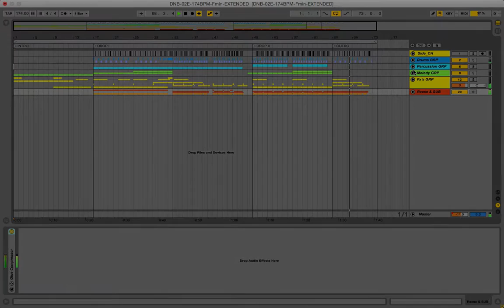Ableton Template - DnB - DRUM n BASS VOL.2 EXCLUSIVE)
Description:

Welcome - dabmus.com: Do you remember beautifull and groovy music from Pendulum? So get ready to inject your productions with this epic Drum and Bass template. This DAW project completely ready for using and editing - it's your choice, because guys from DABROmusic makes absolutly open template. As usual, sounds very clear and individually, you can pick the elements that will benefit your mix, or take it all. Have fun. Make sure to check it out. All LITE projects by DABROmusic perfectly compatible with Ableton Live 9 Standard. If You need more, You need simply use EXTENDED projects (there are such VST like NI Massive and LennarDigital Sylenth1 etc) ▼

Template Specs:

    24 Channels;
    11 Audio Channels;
    8 Midi Channels;
    3 Send;
    5 Groups;
    Size of Archived project without "WAV+MP3": 20MB